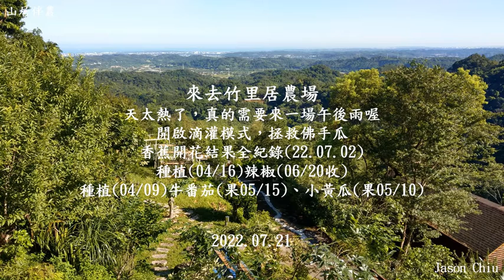山居伴農－20220721天太熱了，真的需要來一場午後雨喔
天太熱了，真的需要來一場午後雨喔
開啟滴灌模式，拯救佛手瓜
香蕉開花結果全紀錄(22.07.02)
種植(04/16)辣椒(06/20收)
種植(04/09)牛番茄(果05/15)、小黃瓜(果05/10)